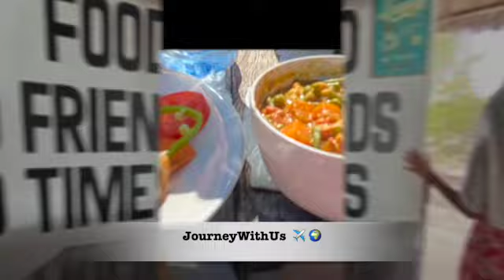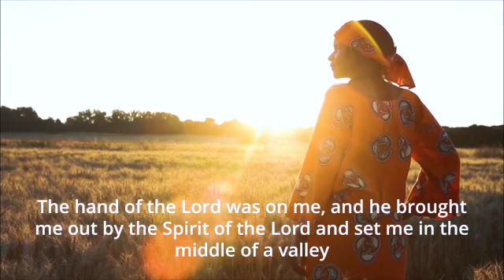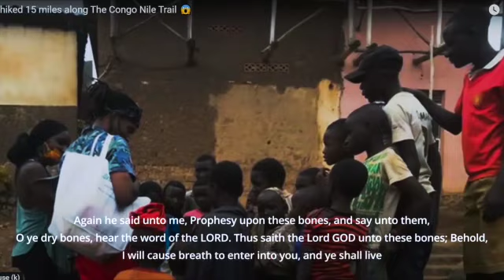Alabama Beat Down? What You're Missing....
Are we seeing this correctly? The Alabama Brawl was a sight to see, but are we seeing things through the correct lense?

🤲🏾 READ MY TRAVEL MEMOIR

Ready to DITCH America + connect with your roots? Join 70+ students and hundreds of previous clients who have traveled or moved across the continent ⬇️